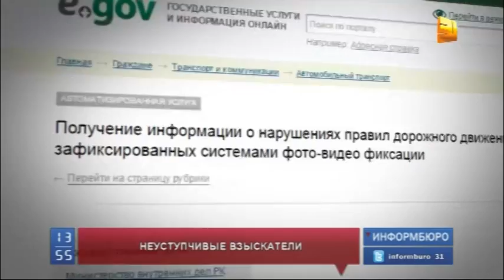В Алматинской области судоисполнители объявили охоту на неплательщиков налогов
Выбить долг любой ценой. В Алматинской области судебные исполнители и полицейские объявили охоту на неплательщиков налогов и штрафов. Некоторые задолжали государству по полтора миллиона тенге. Большинство жалуются на кризис и безработицу.